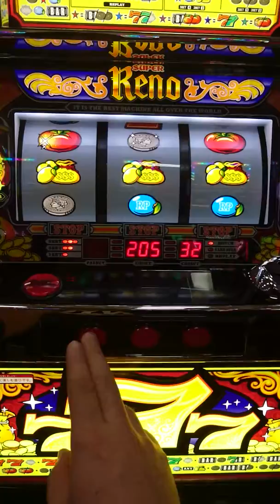スーパーリノＸＸ リールバウンド！(*･ω･)♪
パチスロスーパーリノでの確定のリールバウンドです。